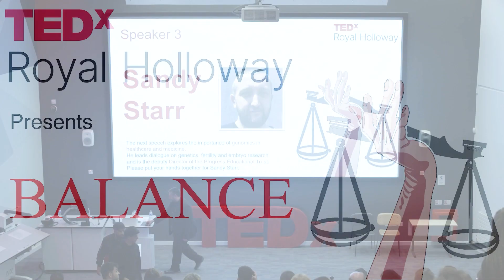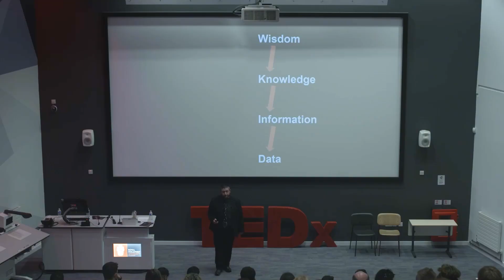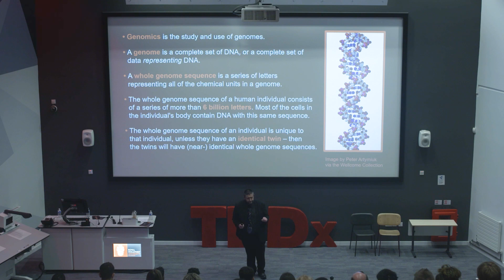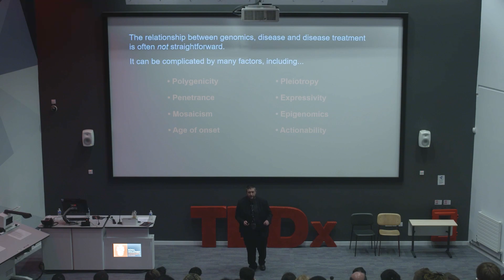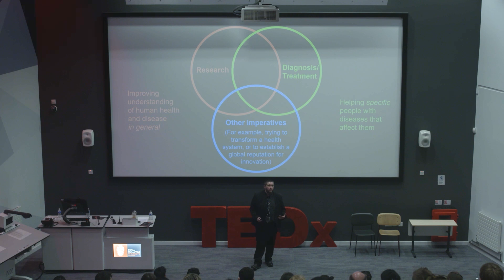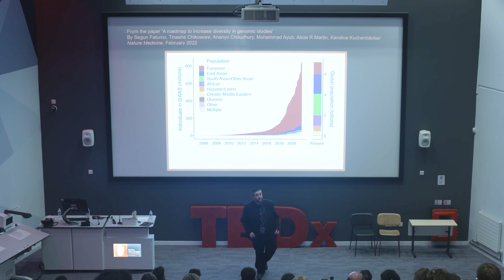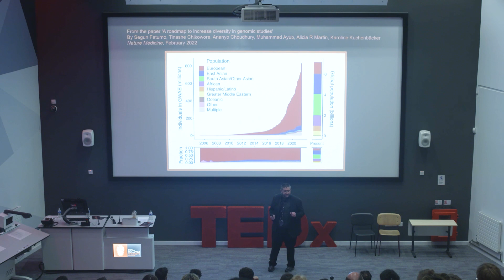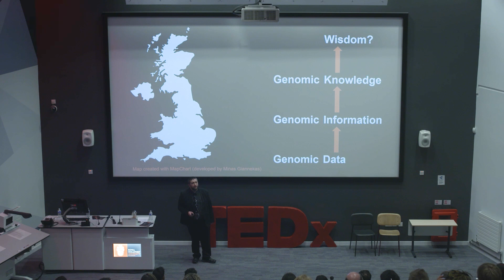From Genomic Data to Genomic Knowledge | Sandy Starr | TEDxRoyal Holloway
Sandy Starr explores the relationship between data, information, knowledge and wisdom, using the example of genomics. Genomics is a more comprehensive version of genetics, that involves the study and use of complete sets of DNA, or complete sets of data representing DNA.

Sandy discusses various landmarks in the history of genomics – from the discovery of DNA's double helix structure in 1953, to the completion of the Human Genome Project in 2003, to the completion of the first gap-free human genome sequence by the Telomere to Telomere Consortium in 2022.

Sandy also discusses some of the the major challenges now faced by genomics. These include negotiating the relationship between research and treatment, and addressing the need to study the full range of human genomic diversity, including the wide range of human genomic diversity that exists in Africa.

Sandy Starr is Deputy Director of the Progress Educational Trust (PET), a charity that improves choices for people affected by infertility and genetic conditions. He also serves on the Oversight Group of the project Governance of Stem-Cell-Based Embryo Models. This talk was given at a TEDx event using the TED conference format but independently organized by a local community.